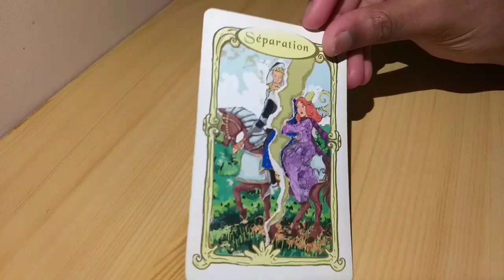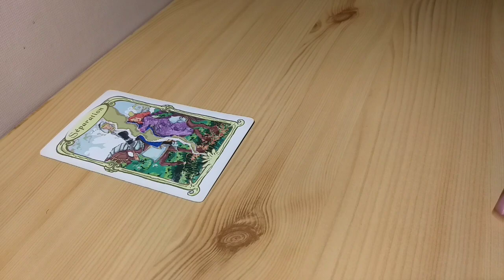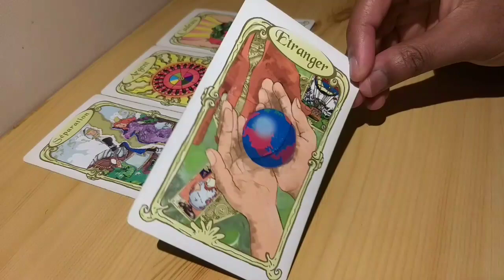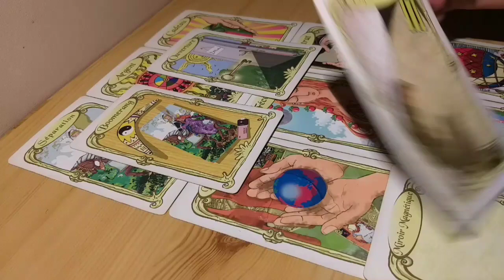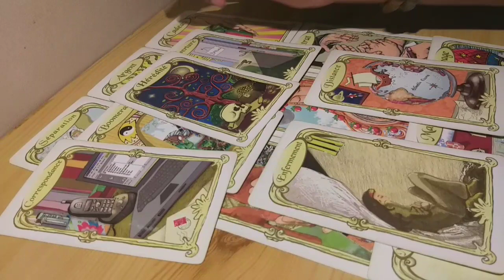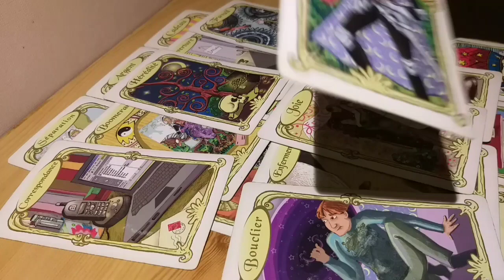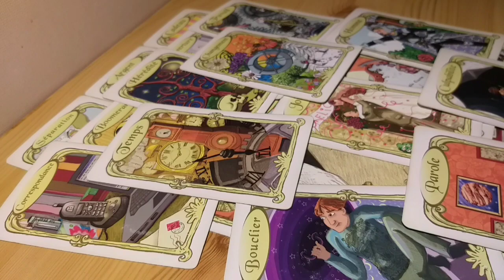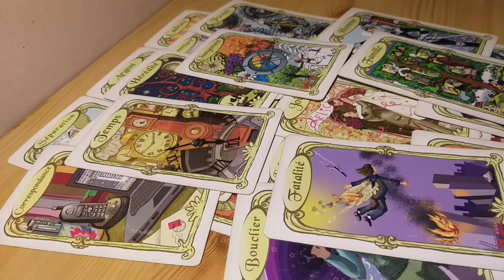Prédictions sur les prochaines semaines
Prendre ce qui résonne avec soi